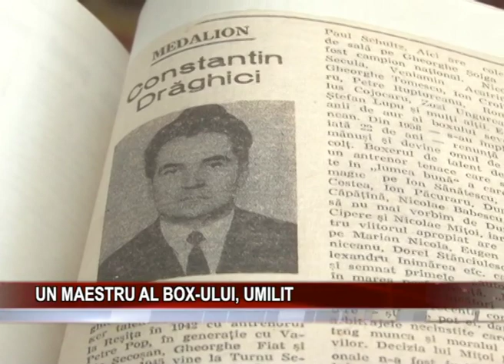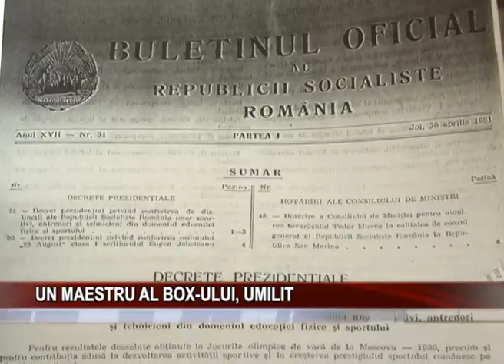UN MAESTRU AL BOX ULUI, UMILIT